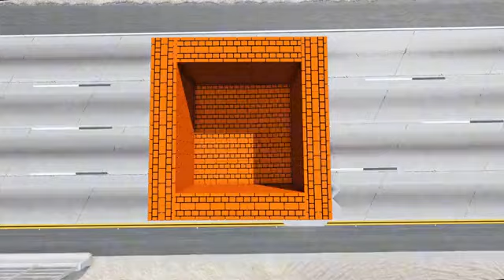Best Games track train car car is jumping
is channel ma ap ko track train car Tractor jasi games mil jaha gi